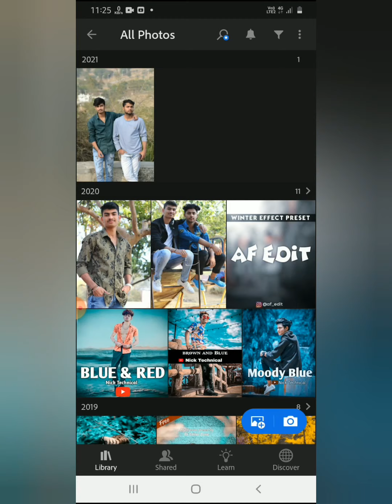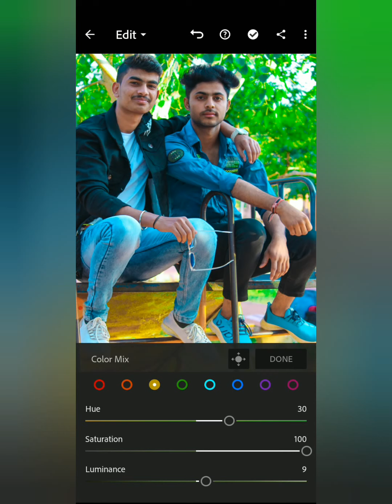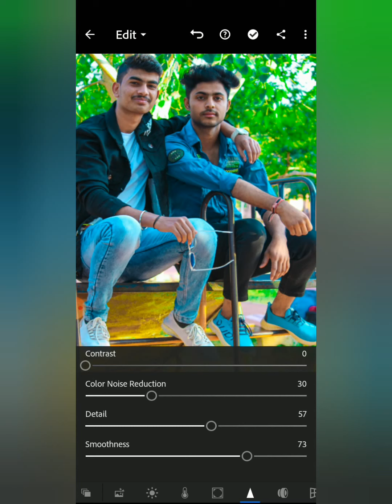amazing 😍|| lightroom photo editing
Thx for watching I hope like this video